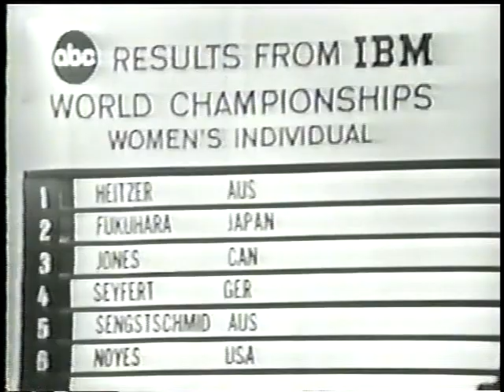Peggy Fleming - 1965 World Figure Skating Championships - Free Skate